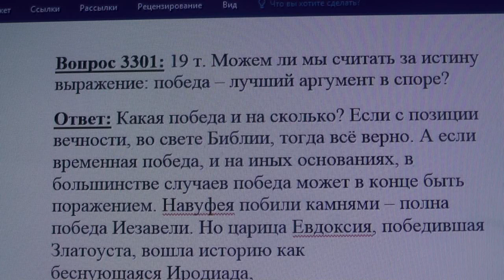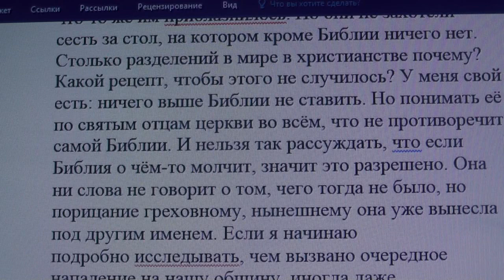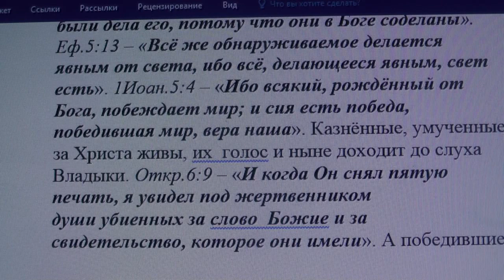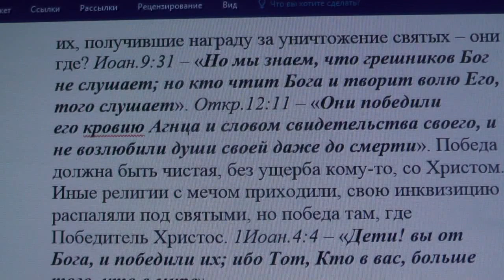3301. Победа лучший аргумент в споре?